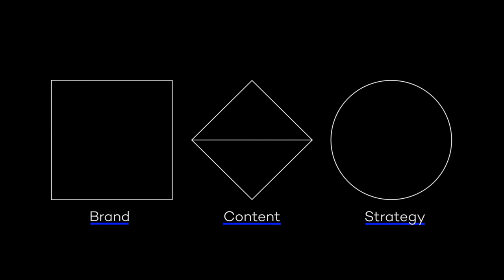VIDEOHIVE LOGO INTRO Download project (No copyrights )